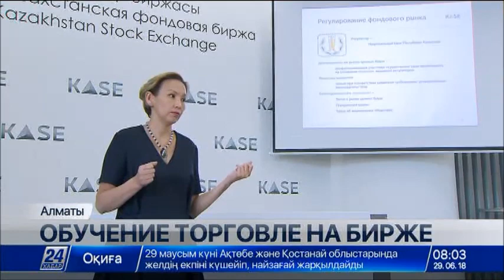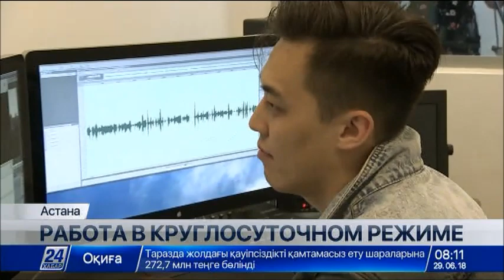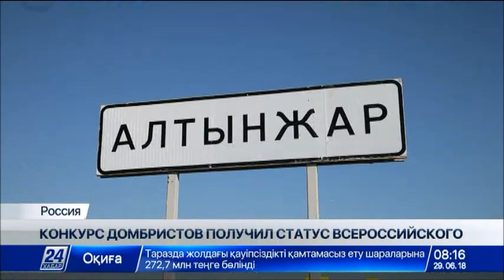Выпуск новостей 08:00 от 29.06.2018